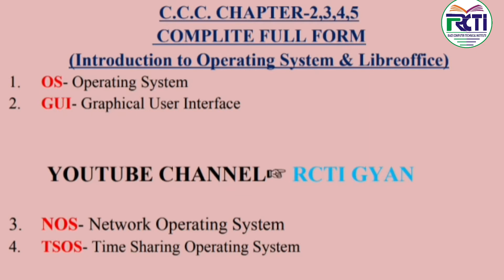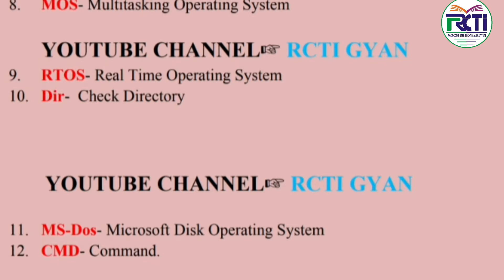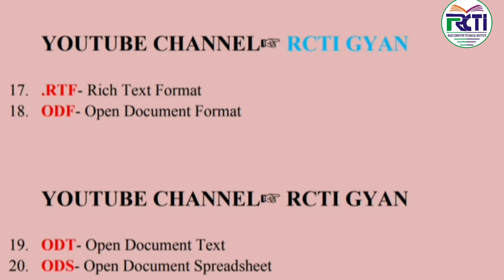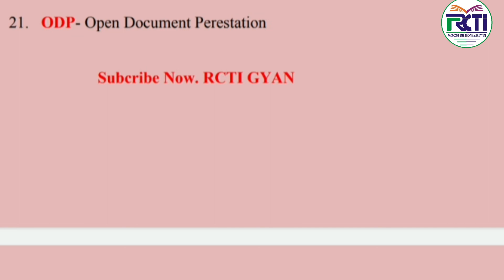All full form of computer for ccc | Chapter-2 to 5 | Important full form of ccc | By. RCTI GYAN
all full form of computer for ccc | Chapter- 02 to 05 | Important full form of ccc | Nizam sir | RCTI GYAN rctigyan @RCTIGyan
important full form for ccc
important full form for ccc exam
all full form of computer for ccc
why ccc is important
ccc stands for what
ccc important full form pdf
ccc important full form
most important full forms for ccc exam
important full forms for ccc exam
ccc most important full form
ccc of full form
what is ccc form
important full forms for ccc
Best Video for you-

We need your support so please subscibe our Youtube Channel-RCTI GYAN
RCTI Means. RACE COMPUTER TECHNICAL INSTITUTE